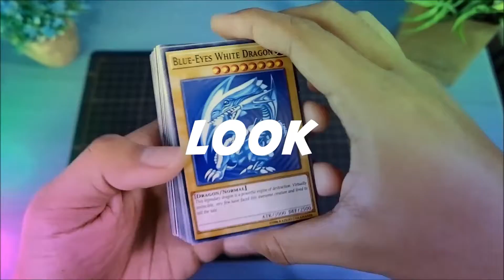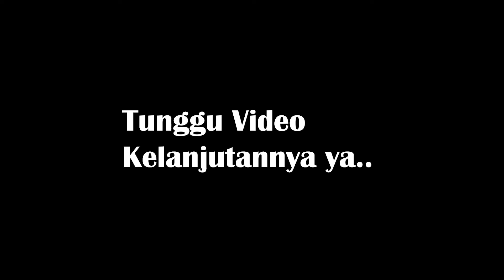UNBOXING BOX ... ?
"ngomongin mainan bersama gue"